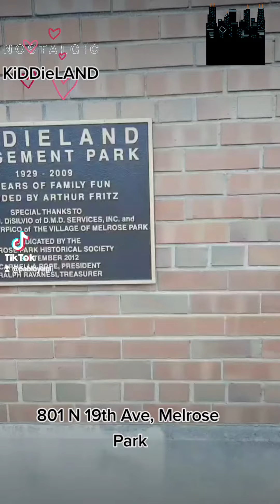Kiddie Land Chicago